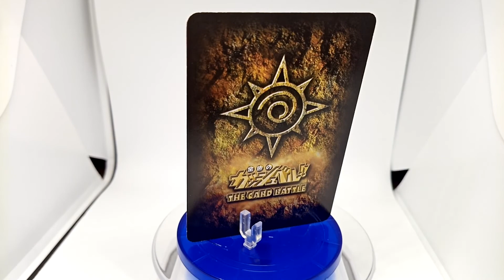ZATCH BELL The Card Battle Konjiki no Gash Zaker S-099 BANDAI 2003 Trading TCG Japanese